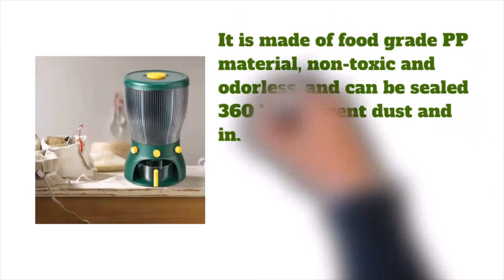Rotating Dry Food Container | Omss Shop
Rotating Dry Food Container,
Rotating Food Dispenser,
Rice Dispenser,
Dry Food Container,
Rotating Dry Food Dispenser,
Rotating Food Container,